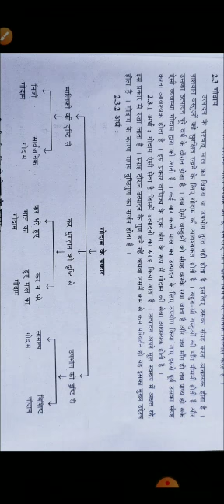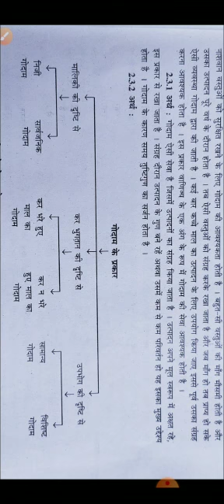Sheth C.L.Hindi High School#Std.-11th#Sub.-B.A.Ch. -2#Part-3#Made by K. P. Sisodiya